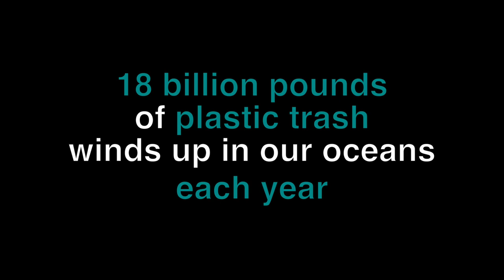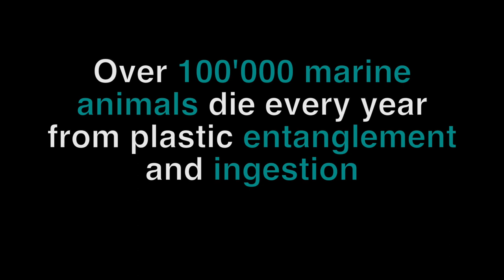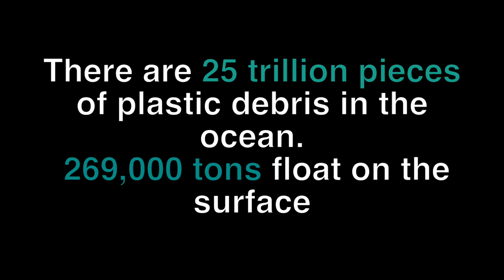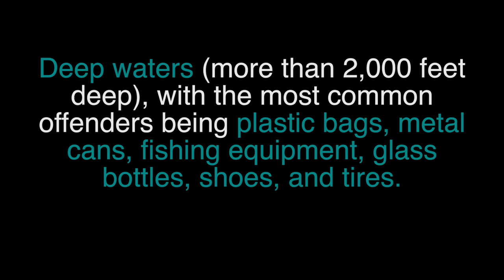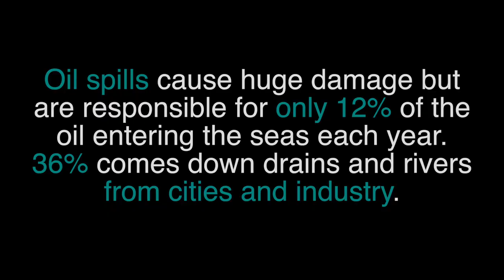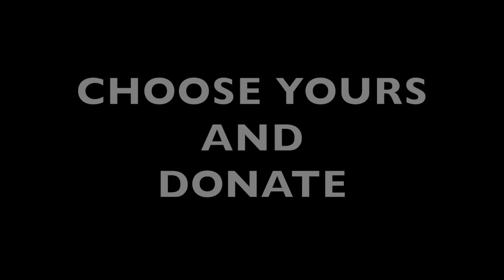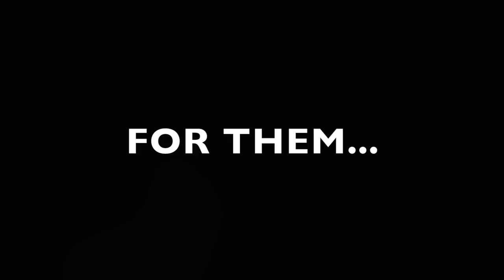No Blue Peril - JAW (Master & Gain - Remix)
No Blue Peril - JAW (Master & Gain - Remix) A tribute to Jaw... and to our planet!